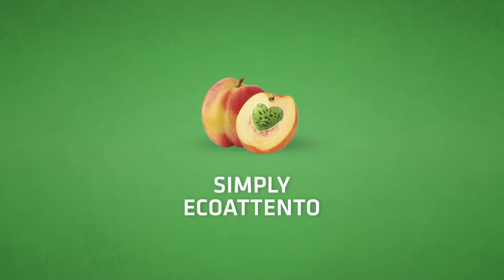Simply Ecoattento (13-09-2012 apertura nuovo market)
Spot TV per l'apertura del nuovo Simply market "Ecoattento".